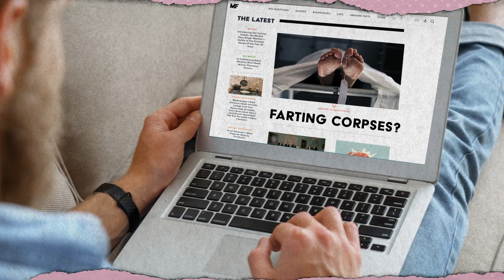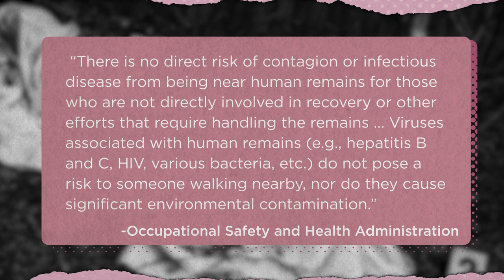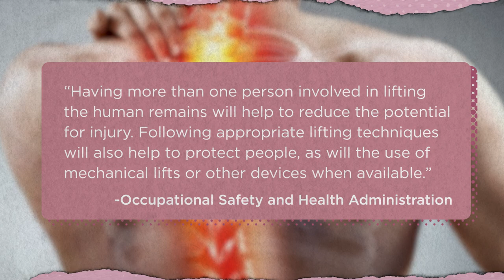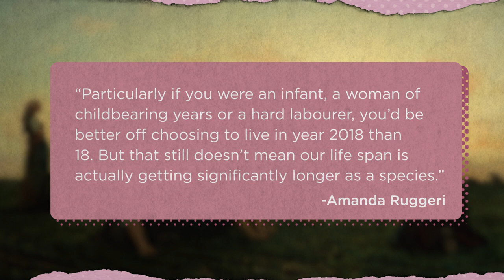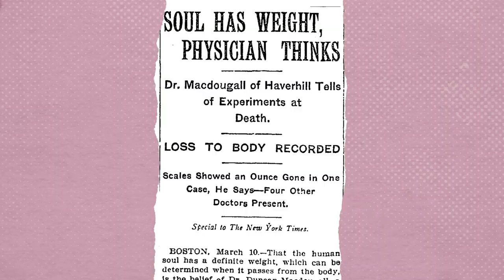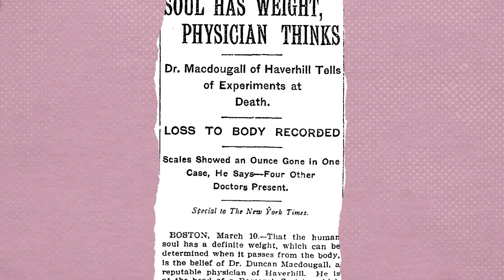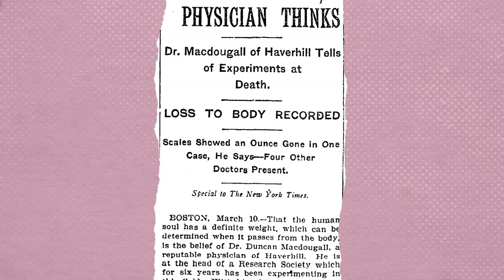Misconceptions About Death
Death is inevitable, but it doesn't have to be confusing. Today, we're answering some of the internet's favorite questions about dying. Morbid? Maybe. Interesting? Definitely.

What does cremation actually involve? Why are funerals so expensive? Does the soul have a measurable weight?

Host Justin Dodd breaks down some common myths and misconceptions about the thing that unites us all... death.